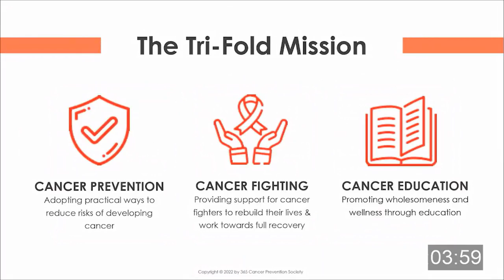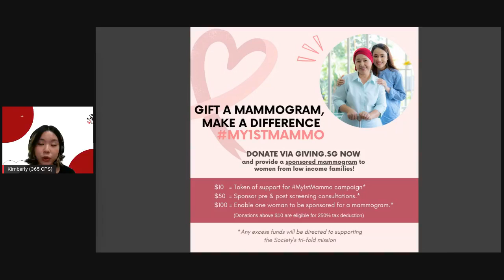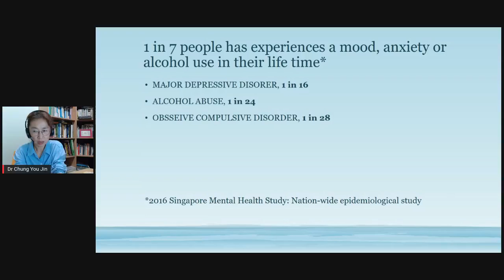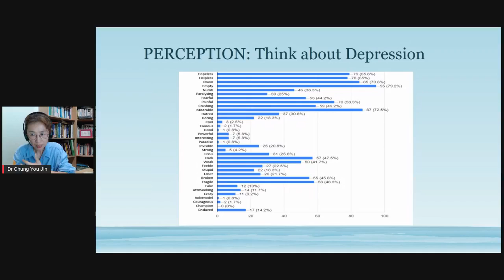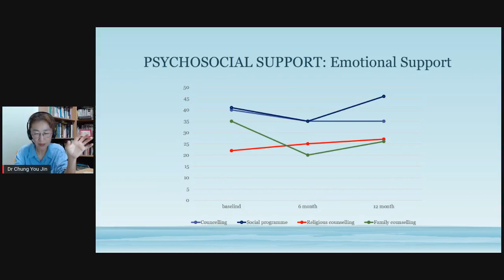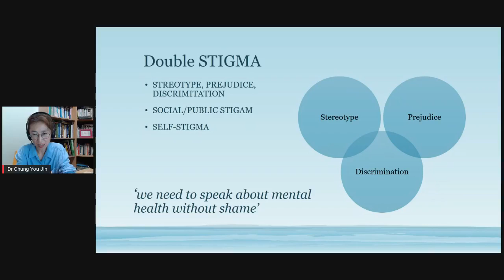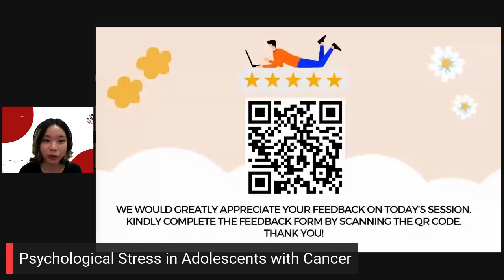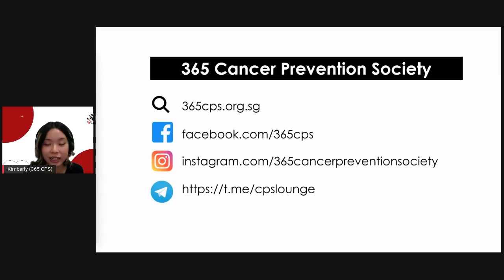1 Oct 22 FB Health Talk : What We Want You to know - Psychological stress in adolescents with cancer